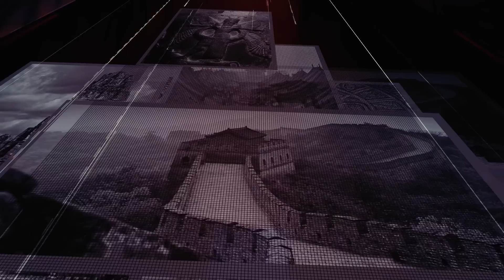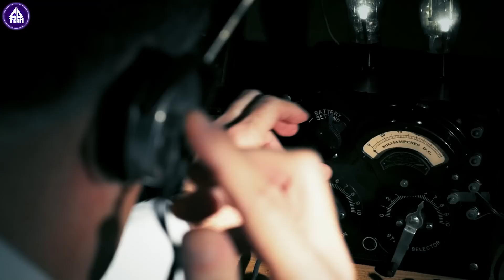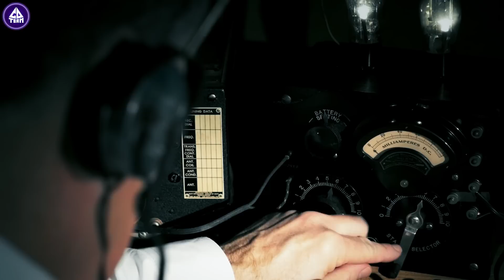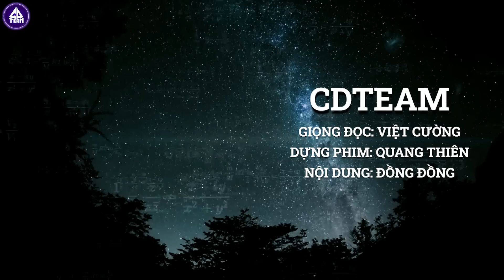Còn Một Kim Tự Tháp Nữa Ẩn Bên Trong Kim Tự Tháp Maya | Thế Giới Cổ Đại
Những công trình có mối liên kết chặt chẽ với các vì sao, những hiện tượng đặc biệt xuất hiện vào 2 ngày phân trong năm, cùng tục lệ tế lễ thần linh vô cùng khó hiểu từng diễn ra ở đây đã biến Chichen Itza trở thành một trong những khu khảo cổ quan trọng nhất để nghiên cứu về nền văn minh Maya cổ đại.
Mời các bạn theo dõi video trên kênh CDTeam - Thế Giới Cổ Đại.
✔️ CDTeam - Thế Giới Cổ Đại sẽ đồng hành cùng các bạn trong hành trình giải mã những sự kiện kỳ bí xuyên suốt dòng lịch sử của loài người...